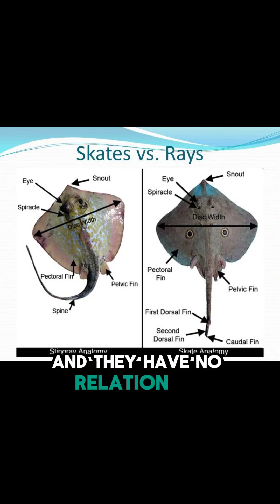Unknown Species Found in NY Harbor: Is It a Mutation?☢️🤯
unknown creature found, skate fish, skate fish caught, skate fish vs stingray, nicksbf Nick sbf saltybrackishfresh, idk sterling idksterling Massimos aquatics weird sea creature unknown sea creature found idksterling fish idksterling stingray, skate caught in New York mutated fish caught in New York harbor fish mutation mutated fish caught radioactive fish